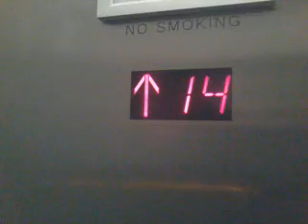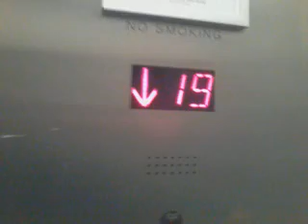Fujitec Traction Express elevator at RIU Plaza, Times Square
27 floors served; B, *L, 5-30 (no 13) [5-27 maybe locked]
Capacity; 3500lbs
My battery died when I was filming the main elevators.